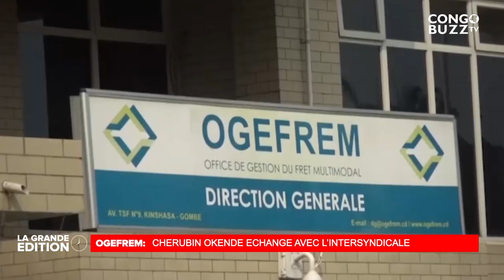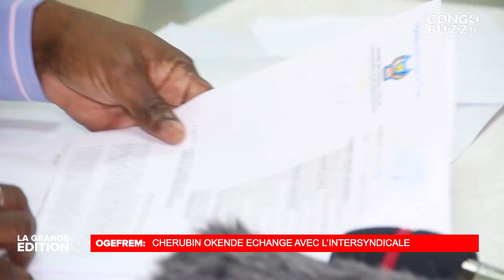LE GRAND JOURNAL 15.03.2022 : LES DOSSIERS BRÛLANTS DE L'ACTUALITÉ